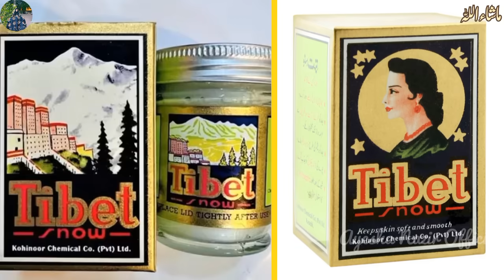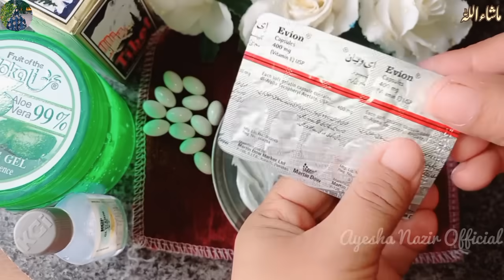Add Just 1 thing With "TIBET SNOW CREAM" And Get Full Fairness✨️|Tibet Skin Whitening Formula Cream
Add Just 3 things With "TIBET SNOW CREAM" And Get Full Fairness✨️| Tibet Skin Whitening Formula Cream _______________________________________________

Assalamu Alaikum 💡 In This Video I have shared world's Best Skin Whitening tibet snow cream formula. This Skin Whitening Formula Cream Whiten Brighten Skin In just 3 days . Gives Spotless and radiant look . Gives A Glosier Shine To your skin And milky White Complexion...
   As Many People Know That Tibet Snow Cream Is the oldest Skin Whitening cream used before but Today I will add some more powerful ingredients in it which will enhance the power and Formula of cream which will instantly gives you the result you are looking for your skin long ago... Must TRY!

Facebook page:Ayesha Nazir Official